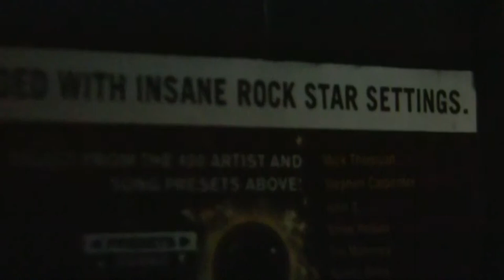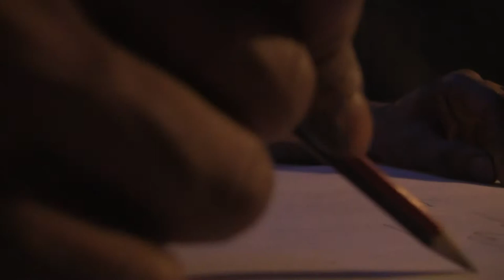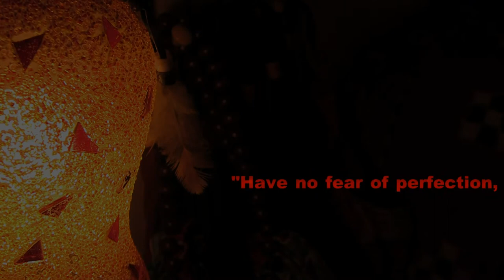A collage of art, dance and music by Workshop PoV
A compilation of the many artists that I have had the distinct pleasure of capturing them in their element.